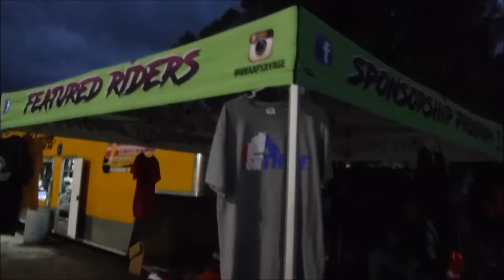Dade City opener "Behind the scenes *explicit language"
02/02/2019 Atc Syndicate Dade City opener